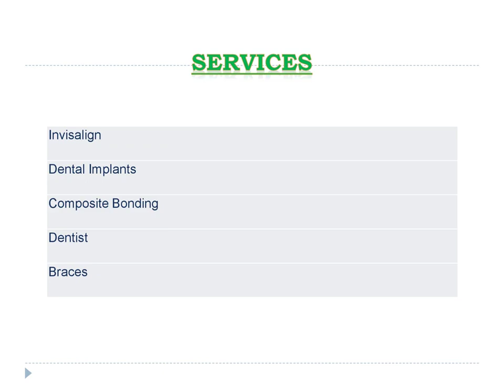Find the best Dentist in Peckham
If you need the best Dentist in Peckham. Then contact Waldron Dental. Welcome to Waldron Dental Clinic in Deptford, London. They offer a full range of digital and advanced cosmetic dentistry and facial aesthetics. From teeth cleaning to advanced dental implants and orthodontics, they do it all. Elite provider of non-extraction lingual, metal, ceramic, and aligner brace systems. Over 5000 implants were placed and over 10000 Invisalign patients were treated.